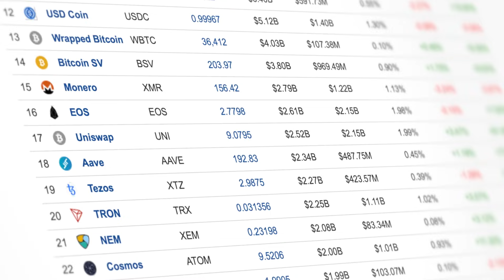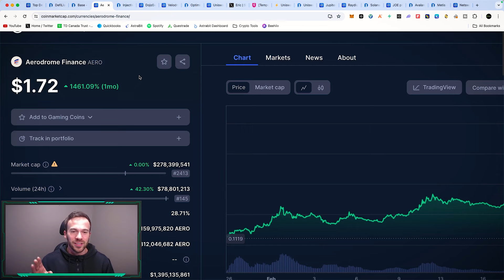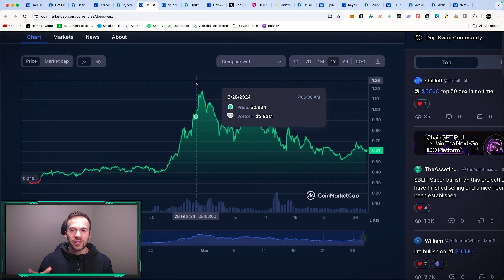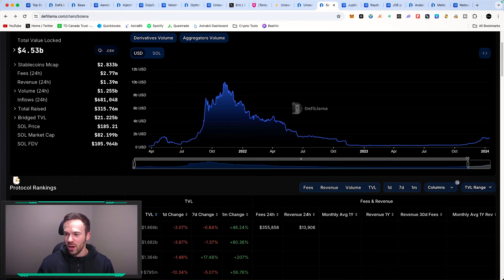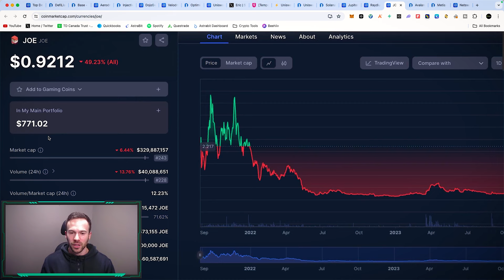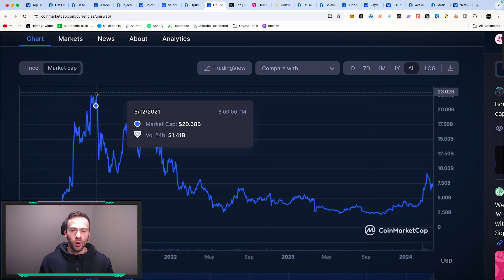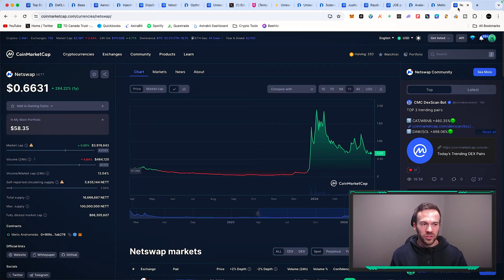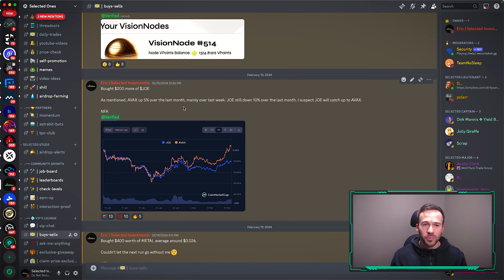Do You Realize What Is Happening Next For Crypto Altcoins?! [Next Narrative]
Are you buying these altcoins?

Vultr VPS Service "Get $100 Free"
💰EXCHANGES💰
Video Description
In this video we go over a new crypto narratives that is starting to see in influx of volume and money. We go over some of the top altcoins in this narrative.